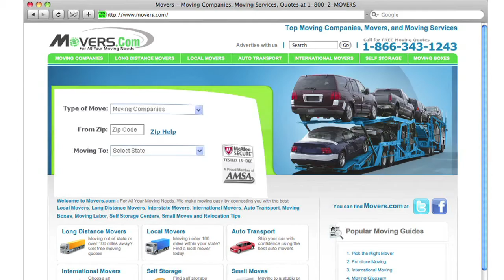Moving Company in Milpitas California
Welcome to Movers.com! We can help make your move to Milpitas California easier than ever.

We've been helping people like you move to Milpitas California since 1979.
Simply go to Movers.com and youll get up to 7 free moving quotes from pre-screened, licensed, and insured moving companies in Milpitas California.
Also, we have the latest moving guides to help you move to Milpitas California, and we have sophisticated educational videos to help you to become a moving pro.

We look forward to serving you in Milpitas California!

Moving to Milpitas California is easier than ever with Movers.com.